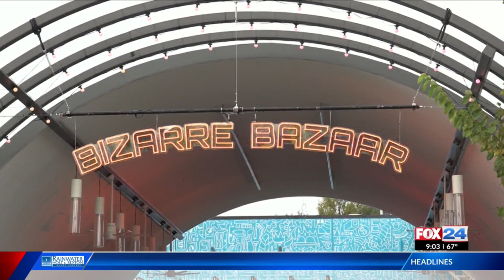Rain or shine it’s party time: FORMAT Festival kicks off with a soggy start